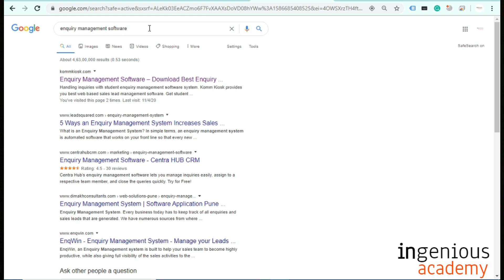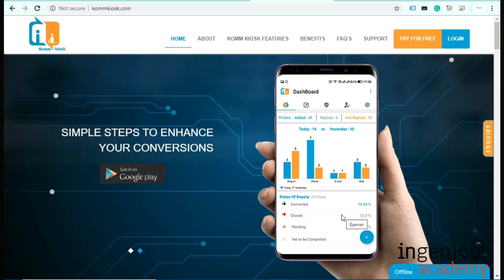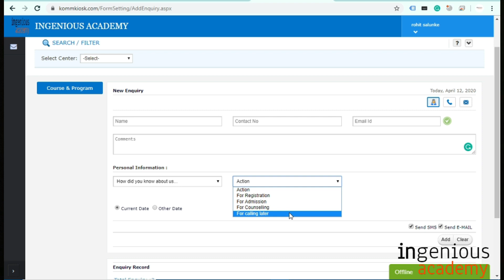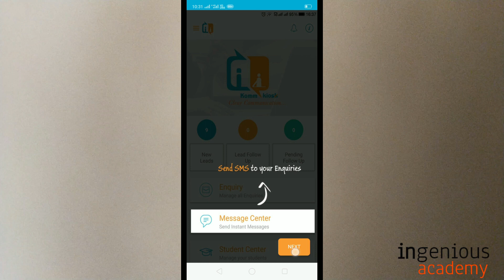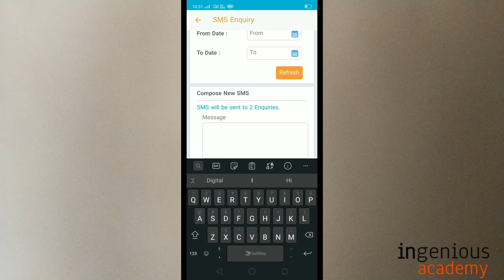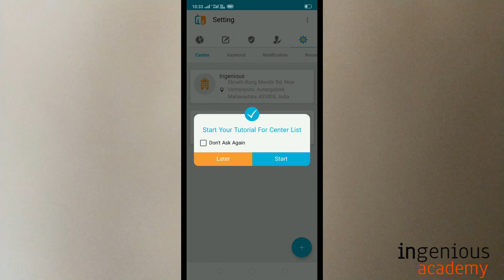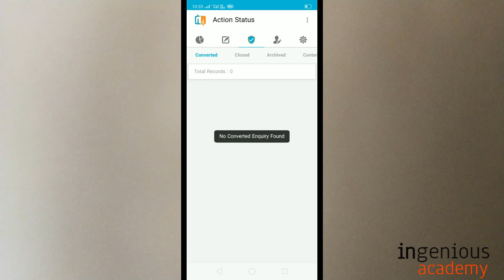Learn Contact Management | How to Manage Your Contacts for SMS Marketing | Part 2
learn how to mange your contacts for SMS Marketing . Part 2

👋 About this channel :
Ingenious Academy was founded by individuals having a deep passion for what we do. At the ingenious academy, we don’t just teach people but we train them to become professional.